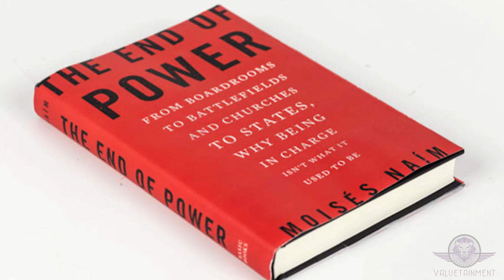Robert Kiyosaki Interview with Patrick Bet-David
Author, Entrepreneur and Motivational Speaker Robert Kiyosaki shares his new book Second Chance and predicts the future of American business and entrepreneurship in this exclusive interview with Patrick Bet-David.